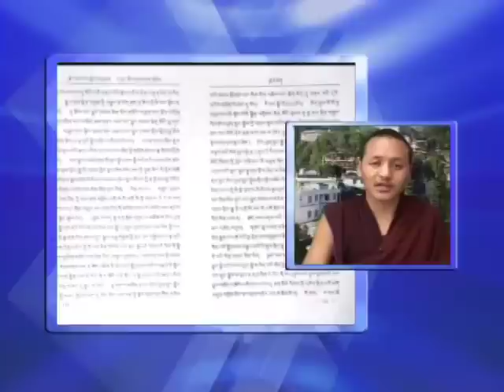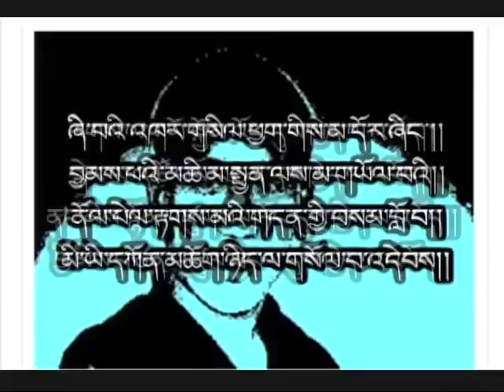12-01-10 ཀུན་གླེང་། Kunleng 2.mp4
Kunleng invites Tenzin Rapgye, literary critic, Norbulinkha Institute, and Dechen Pempa, Editor of High Peaks Pure Earth, to discuss the contradictions between China's official position on minority languages'and its banning of certain Tibetan literature which it labels as "illegal".